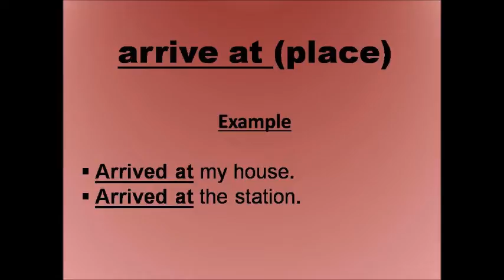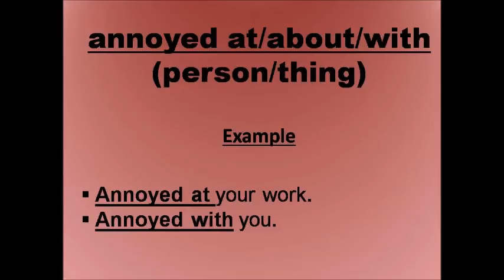Appropriate preposition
Formal words in English: Speak smartly via @amazon

Formal words in English: Speak smartly by Sarat Kumar via @amazon

Best Spoken English: Speak Fluently by Sarat Kumar via @amazon

Latest words in English: speak smartly by Sarat Kumar via @amazon